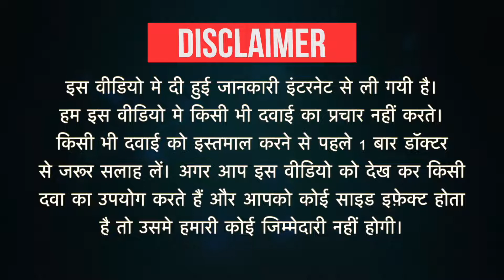Ablitat 10 Tablet Uses in Hindi | Side Effects | Dose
Ablitat 10 Tablet Uses in Hindi | Side Effects | Dosage